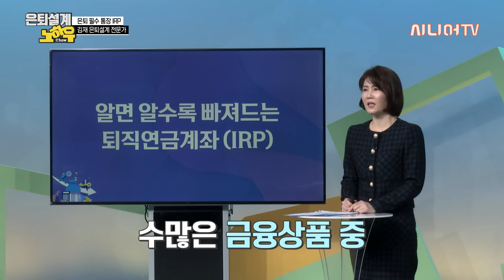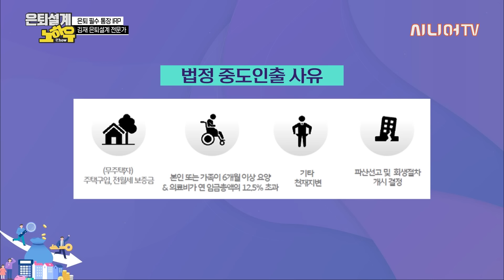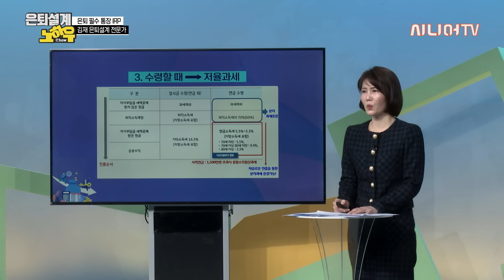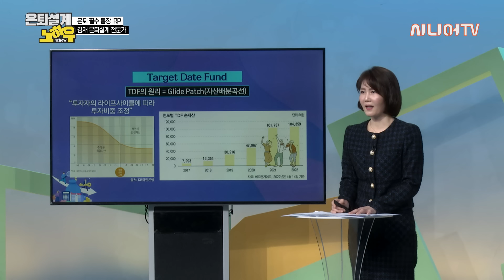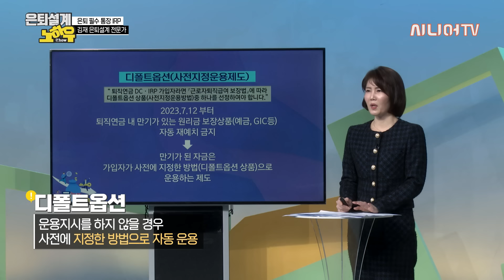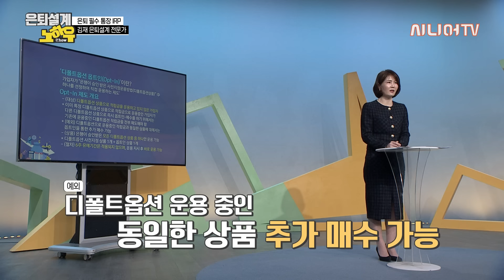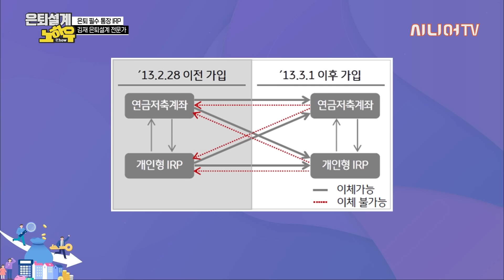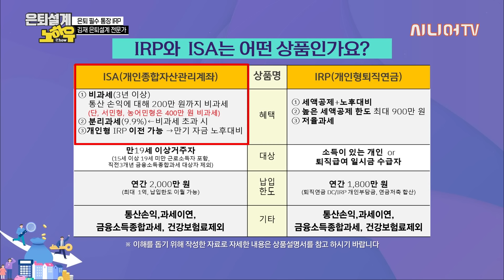알면 알수록 빠져드는 퇴직연금계좌 [은퇴설계 노하우 78회]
오늘은 은퇴설계에 대한 강의를
조옥순 은퇴 설계 전문가님과 함께합니다.

03:04 퇴직연금계좌에 대해
19:04 IRP 특징 짚어보기
20:47 IRP 운용하는 방법